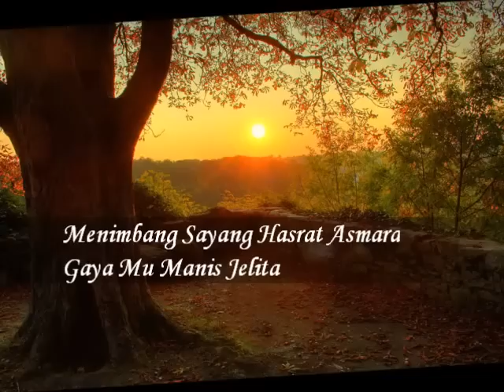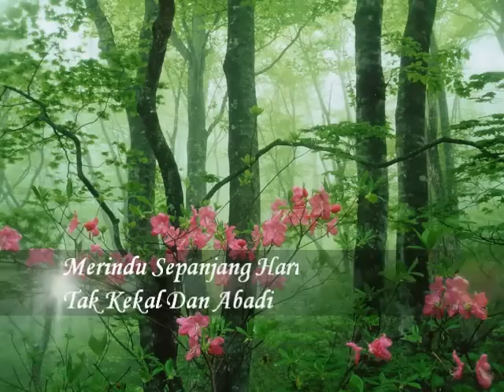Oslan Husein - Menimbang Rasa